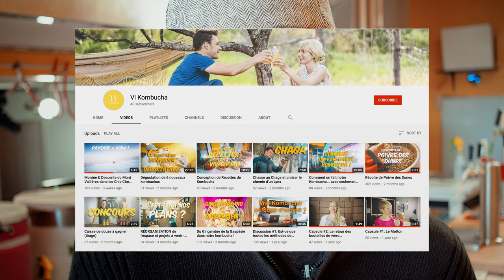Comment est-ce que laver nos bouteilles peut être payant !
Nouveau:
Pour nous acheter notre culture (330ml) de kombucha

Parce que ce n'est pas la tâche qu'on préfère on aime bien faire le calcul pour s'encourager... pour finalement se rendre compte que de laver des bouteilles sans arrêt peut être l'équivalent d'un salaire de 100$/h !!!
Cette vidéo est surtout de l'information sur le processus si jamais d'autres pensent faire la même chose afin de réduire les coût d'une entreprise ou simplement pour le brassage maison.

Embouteillage:
Bouteilles de plastique
Bouteilles bouchons mécaniques
Capsuleuse sur pied
Capsuleuse INDESTRUCTIBLE !
Anneaux rouge de rechange

Matériel pour la gazéification forcée (CO2):
Adapteur pour Bouteille
Fût de 6L à 25L
Petite bonbonne de 16g
(note... soyez certain de commander en version vissable)
Controlleur Max 60psi + Connecteur CO2
Robinet + Connecteur Liquide
Option #2 de robinet

Matériel de nettoyage:
Pour rincer les bouteilles

Autres équipements:
Controlleur Ink Bird
Controlleur iPower
Ampoule chauffante
Ph Meter
Thermomètre InkBird

Celà fait plus d'un an que nous avons cet idée de projet. Nous avons pensé créer une nouvelle chaîne Youtube dédié à cette mission, mais avons réalisé que notre expertise d'entreprise même si elle n'est pas neutre, pourrait être utile. Alors voilà le genre de questions que nous allons répondre:
- Comment faire son kombucha maison ?
- Est-ce que mon kombucha est bon ?
- Pourquoi mon kombucha n'est pas pétillant ?
- Est-ce que mon SCOBY est correct ?
- Est-ce que ma culture est en santé ?
- Quel matériel utiliser pour faire son kombucha ?
- Comment faire un kombucha en fût ?
- C'est quoi les propriétés du kombucha ?
- Ça mange quoi en hivers du kombucha ?
- Est-ce qu'il y a de l'alcool dans le kombucha ?